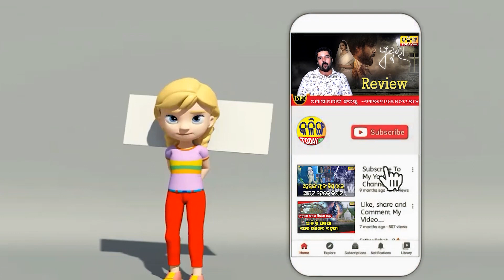ସରକାରୀ ସ୍କୁଲର ଅବସ୍ଥା ଖରାପ । 15 ହଜାର ସ୍କୁଲ ଜଣେ ଶିକ୍ଷକରେ ଚାଲିଛି ।